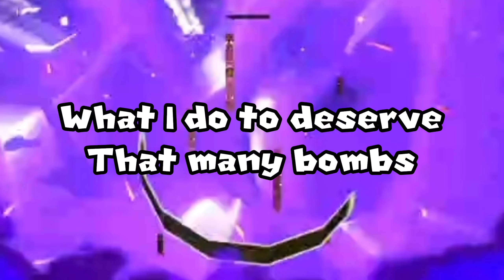New Kicthen Gun! | Splatoon 3 Montage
worked my ass off on this one, blow it up y'all🙏🏽

Xbox Account: LK Char YT

Kitchen Without Gun (Extended Mix) - YouSeeKenny

Ska Blam! - Splatoon 3